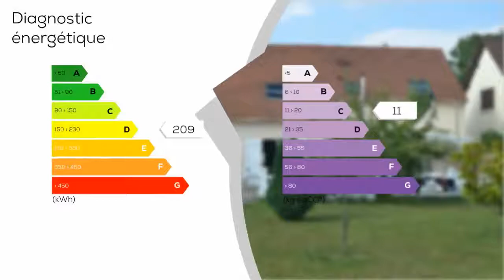A vendre - Maison/villa - BEAUMONT-DU-GATINAIS (77890) - 10 pièces - 200m²